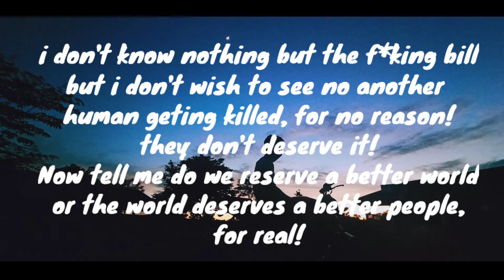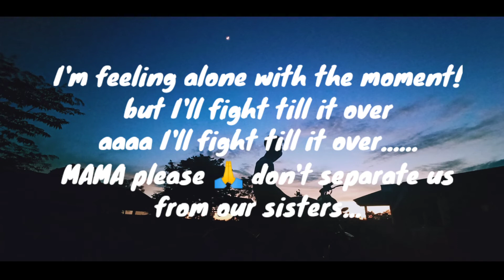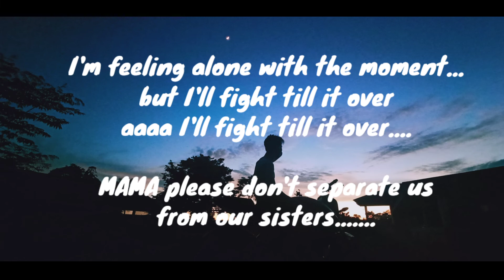PEACE by JPollnd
- there might be some words differences because i didn't refer to anyone and all the lyrics are written by myself
 just listening to the song.

peace ✌️